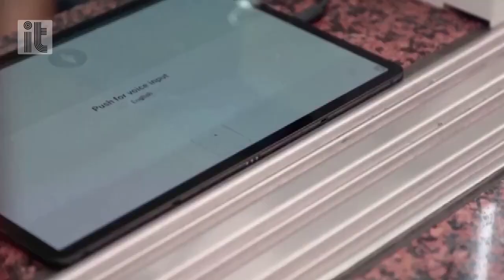Giappone, in stazione arriva il traduttore istantaneo: riconosce fino a 11 lingue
In Giappone, nella caotica stazione Seibu-Shinjuku di Tokyo, è stato installato un pannello semi-trasparente che effettua una traduzione automatica di quello che viene pronunciato a voce. Il dispositivo consente ai viaggiatori di comunicare con un addetto alla stazione e di ricevere informazioni in una delle 11 lingue disponibili, tra cui inglese, francese, cinese e spagnolo. .(A cura di Eleonora Giovinazzo)